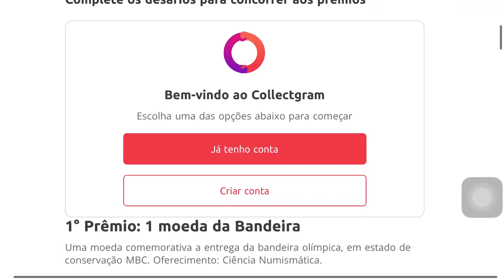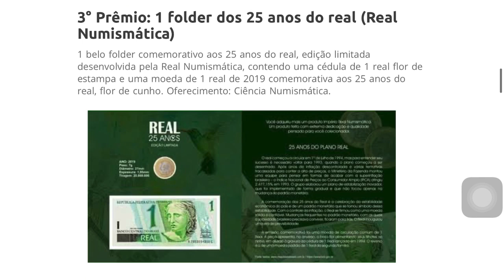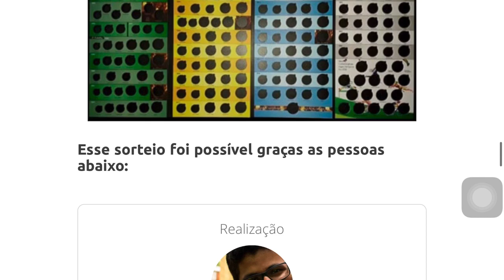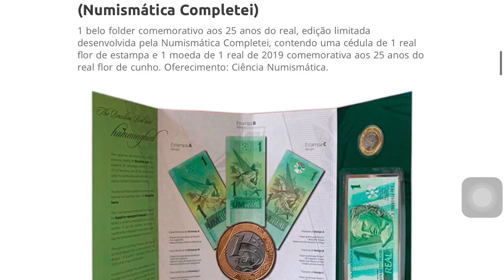BOMBA!! Olha a Novidade # Numismática 2020-2022